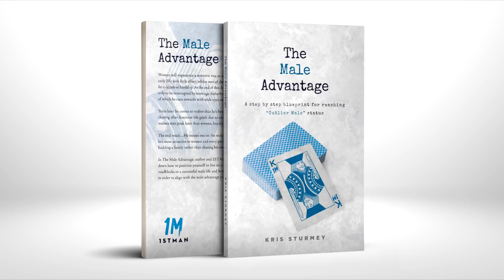Avoiding Dangers on the Way to Male Success